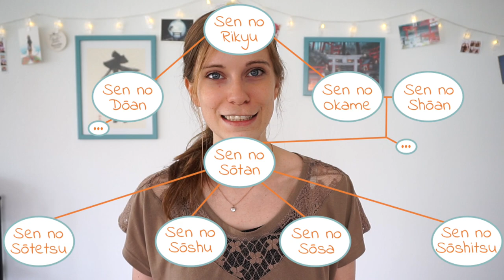Die verschiedenen Teeschulen ~ Urasenke ~ Omotesenke ~ Mushakojisenke ~ Der Weg des Tees #2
Was gibt es für verschiedenen Teeschulen? Warum gibt es die eigentlich? Und was sind die Unterschiede?
In diesem Video gehe ich auf die geschichtlichen Hintergründe der Teezeremonie ein und rede über Sen no Rikyu und seine Familie Außerdem erzähle ich euch, welche der Teeschulen ich lerne.